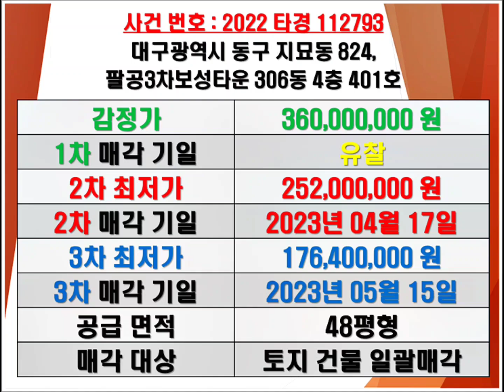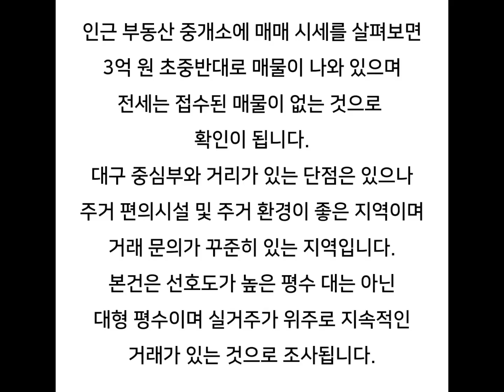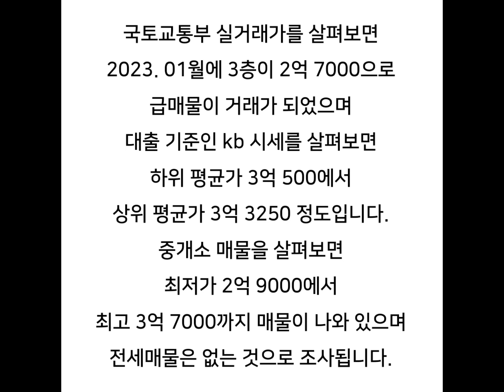대구동구아파트경매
대구 동구 지묘동 팔공보성타운3차 아파트 경매